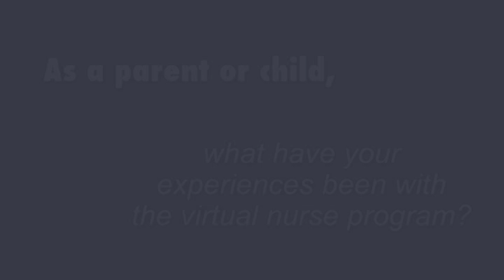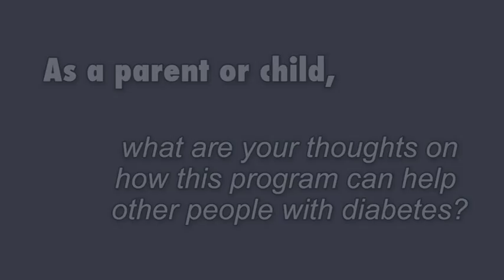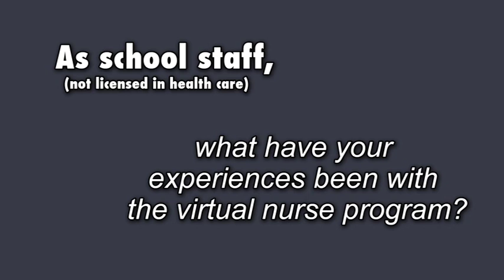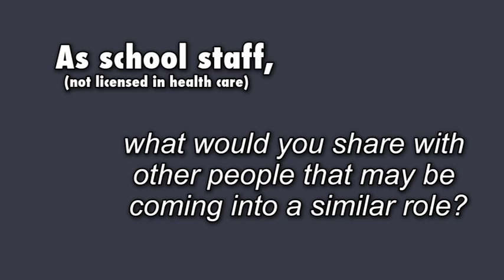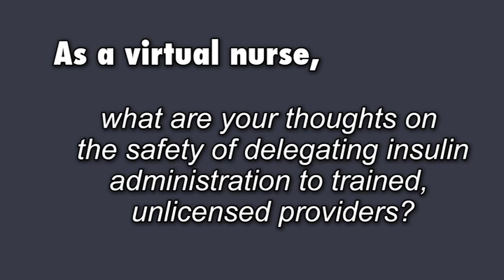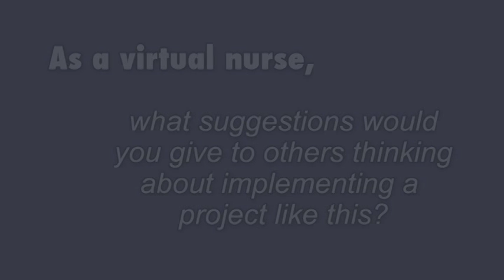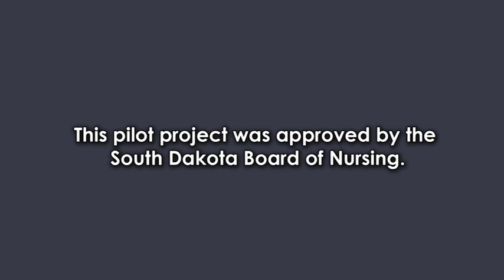Virtual Nursing Care for School Children with Diabetes: A Transformative Model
Families, School Staff and Nurses alike all support the Virtual Nursing Care for School Children with Diabetes program.